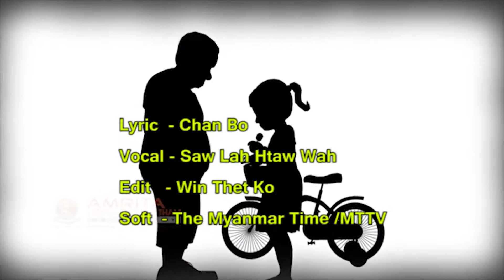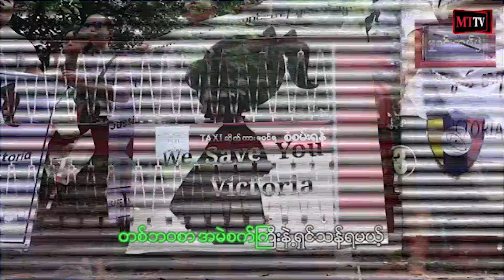သို႔ သက္ငယ္မဒိန္းေကာင္မ်ား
ေစာလားေထာ္ဝါး